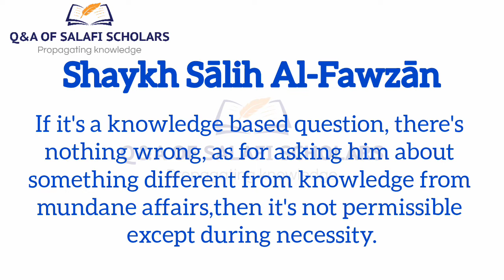Ruling On Asking The Imām A Question While He Is Delivering The Sermon On Friday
-- Shaykh Sālih Al-Fawzān